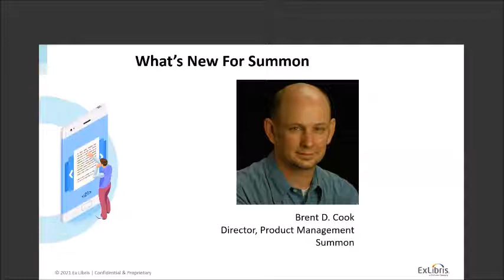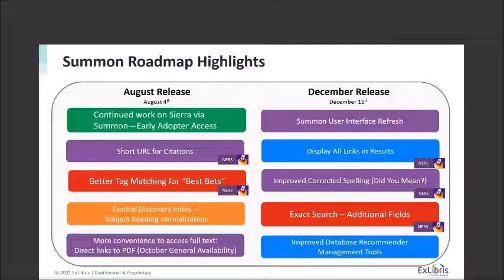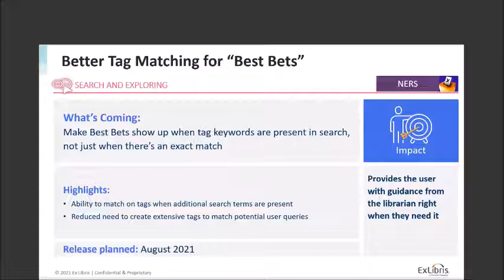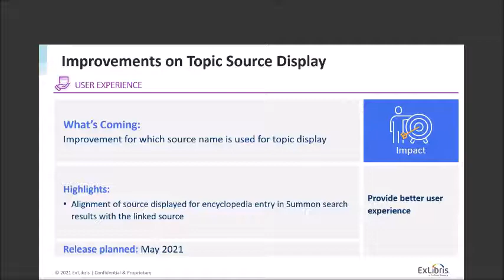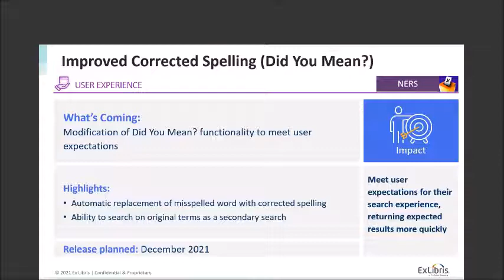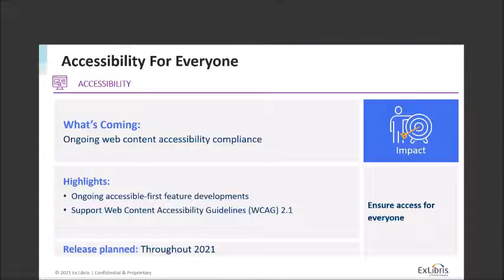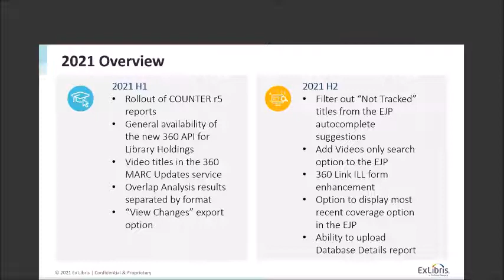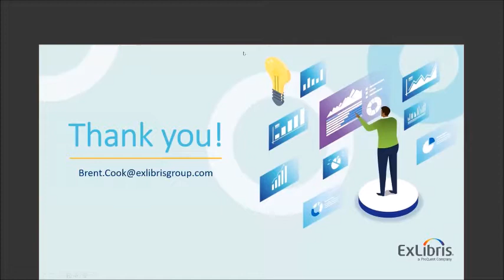2021 Summon Roadmap Overview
As presented on February 11, 2021. Topics covered are:

• Introduction (0:00)
• Summon 2021 Roadmap (0:23)
o Central Discovery Index (7:01)
o Search and Exploring (8:15)
o User Experience (14:01)
o Library Empowerment (21:24)
o Accessibility (24:03)
o Open System (25:23)
• 360 and Intota Services 2021 Roadmap (27:53)
o COUNTER r5 Reports Rollout (30:01)
o General Availability of the new 360 API for Library Holdings (30:40)
o Video Titles in the 360 MARC Updates Service (31:24)
o Overlap Analysis Results Separated by Format (32:26)
o “View Changes” Export Option (33:16)
• Conclusion (33:56)